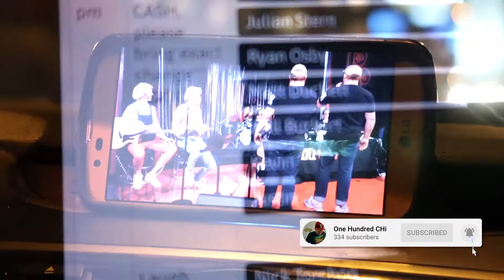100CHI | STAND UP COMEDY DOCUMENTARY | S03E11: SEXUAL BRAILLE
Watch aspiring comic David Pospiech (aka DJ Privileged) as he discovers the tried and true process of becoming funny by plunging into the hidden world of stand up comedy to complete his first 100 open mics.

Features shows and open mic comedy from Pospiech and others. This comedian documentary also covers how to write comedy.